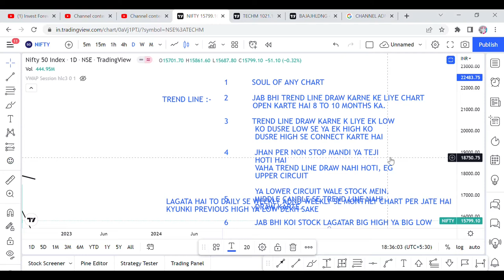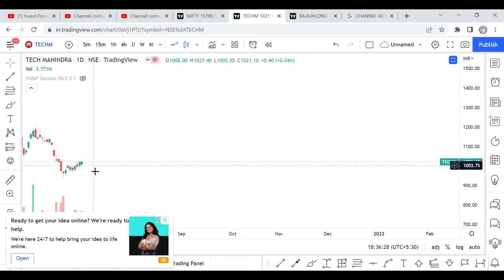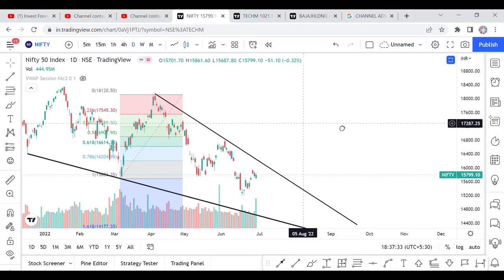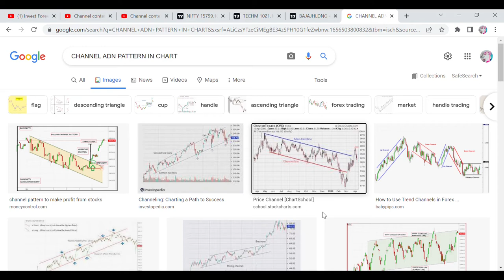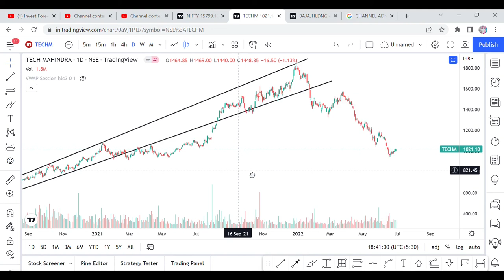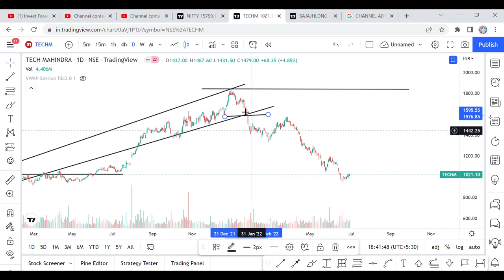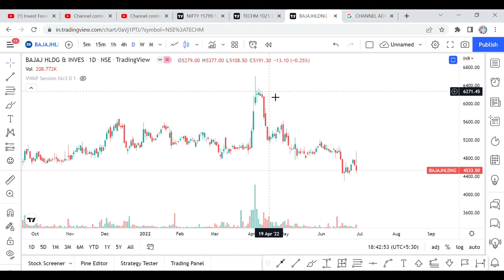TECHNICAL ANALYSIS PART 2- HOW TO DRAW A TREND LINE ON A CHART? YOUTUBE , TREND LINE KAISE KHICHE?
TREND LINE,
TREND LINE OF CHART,
TREND LINE IN TECHNICAL ANALYSIS,
WHAT IS THE USE OF TREND LINE IN CHART,
WHAT IS LOW IN CHART,
WHAT IS HIGH IN CHART,
TREND LINE WITH SUPPORT,
TREND LINE WITH RESISTENCE,
DO TREND LINE HELP IN TARGET,
LOW TO LOW CONNECT IN CHART,
HIGH TO HIGH CONNECT IN CHART,
DAY CHART,
WEEKLY CHART,
MONTHLY CHART,
TREND LINE MEANING,
SECRET TREND LINE,
WHAT IS SECRET TREND LINE IN CHART,
TREND LINE KAISE DRAW KARTE HAI,
TREND LINE KAISE KHICHTE HAI,